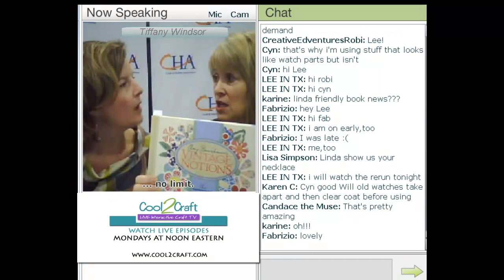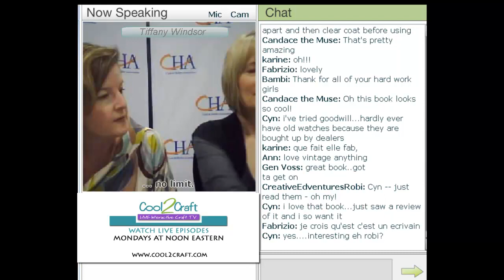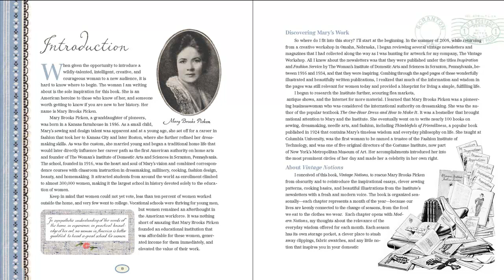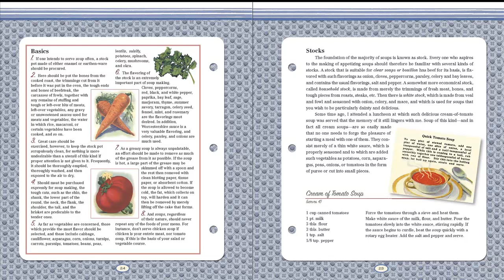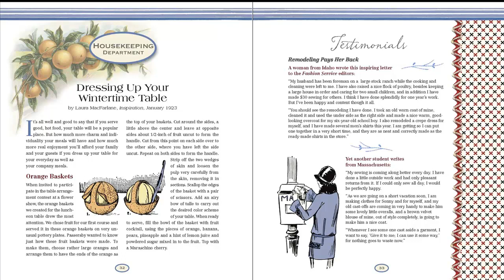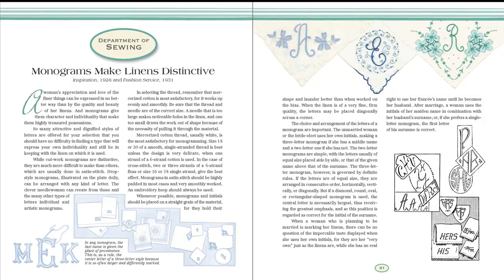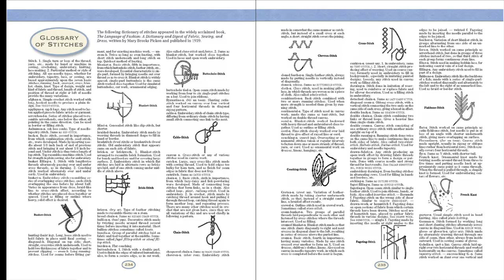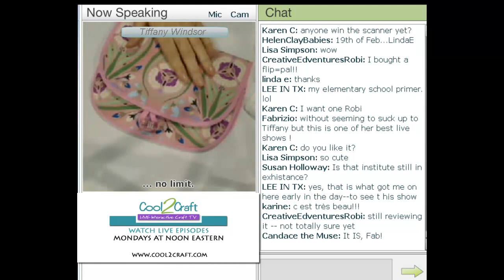Cool2Craft - CHA Winter 2011 - Amy Barickman Vintage Notions - hosted by Tiffany Windsor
Cool2Craft LIVE TV - Clip from Monday January 31, 2011 - live-streamed broadcast from CHA 2011 Winter Conference and Trade Show - featuring Amy Barickman - hosted by Tiffany Windsor. Amy shares her super cool book Vintage Notions - an inspirational guide to needlework, cooking, sewing, fashion and fun. (Part 1 & Part 2). Tune in LIVE on Mondays at noon EST/9 am PST to watch our new shows to learn more and print off show schedule!